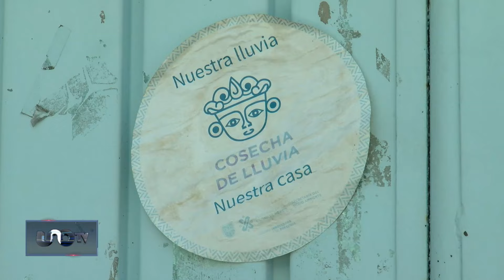Cosecha de Lluvia CDMX 2024: ¿Cómo puedo registrarme?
Hogares de la capital cuentan con el sistema de cosecha de lluvia, el cual es una técnica de recolección y almacenamiento de agua pluvial en tanques o en embalses naturales o de infiltración de aguas superficiales en yacimientos acuíferos para el uso diario de las actividades de casa